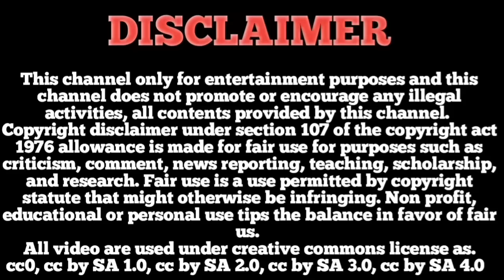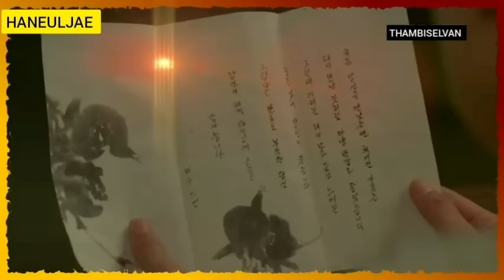மாமியார் மருமகன் காதல்|HANEULJAE|movie explain tamil|review|tamil voice over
HANEULJAE
haneuljae story narration in tamil

i don't intend to infringe the copyright of anyone.still if any of you feel that I have used your image or video without your consent, kindly email me at to inform me about the same.

Mr.tamilan 2.0
Mr.tamilan stories
Mr.tamilan thoughts
x tuber tamil
tamil Hollywood times
Mrs.tamizhachi voice over
tamil explain
tamil voice over
film roll
Mr.voice over
voice of visha
A film feathers
#360 தமிழ்
talky tamil
Hollywood freak
vot films
voice over
Filmy boy tamil
Mr.hollywood tamizhan
saran entertainment
#360 தமிழ் 2.0
#360 tamil
Mr.muni voice over
dubz tamil
vel talks

thambiselvan shorts
thambiselvan movie shorts
kamasutra shorts
kamasutra
tamil kamasutra shorts
kamasutra tamil shorts
American kamasutra
American kamasutra shorts
kamasutra shorts video
kamasutra Movies shorts
haneuljae murder case
haneuljae murder case story narration in tamil